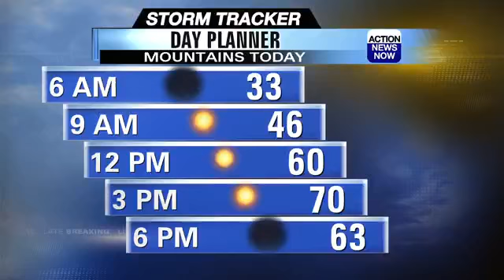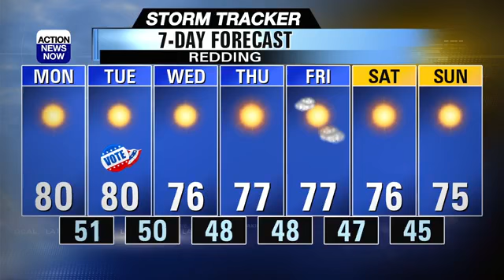Warm & breezy start to your work week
Warm, dry, and breezy weather is ahead for today but could showers return this week? Get all of the details you need to be prepared for what's ahead by clicking the video.